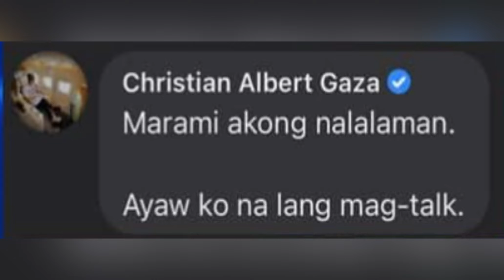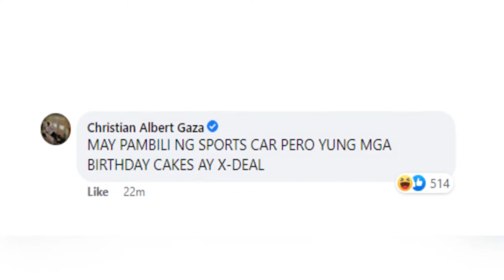SIKAT NA YOUNG ACTRESS NABIGYAN NI DOC!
ABA NAOL DOC!